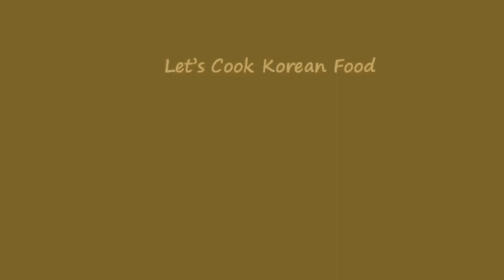Korean Rice Cake Skewers (떡꼬치, Tteokkochi), Sweet and Spicy Rice Cake, 甘くて辛い餅スキューアー (トッコチ, 餅串)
This has been a very popular street food in Korea. You will love its sweet, tangy and spicy sauce as well as a chewy texture. It uses the same type of rice cakes used for traditional spicy rice cake recipe or Tteobokki. Please enjoy!